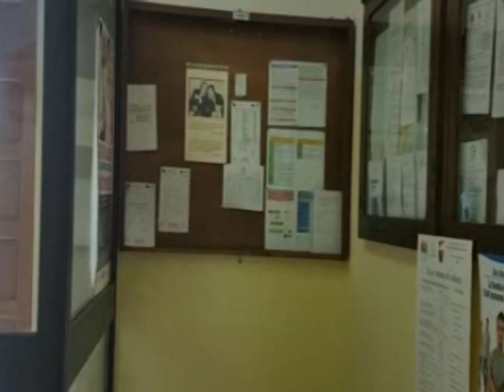Terminati gli esami al liceo classico di Mistretta, ottimi voti e soddisfazione dei docenti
Ottimi risultati per gli studenti del liceo classico di Mistretta che hanno affrontato l'esame di maturità nella modalità anti covid 19